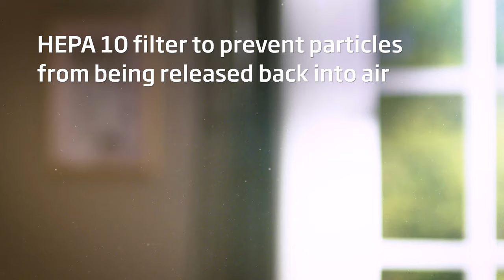Beko Graphite Cordless 2-in-1 PractiClean® Vacuum Cleaner VRT82821BV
Perfect for doing a quick pick-up at the end of the day, this cordless vacuum cleaner has a 40-minute run-time that gives you more than enough time to clean a few rooms. By creating a high and constant suction, Beko's PerformCyclone™ technology helps you deeply clean your carpets, hard floors and even those hard-to-reach spots, collecting even the smallest of dust particles off your floors.